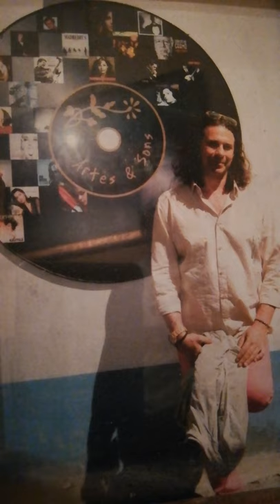Stelios Karpathakis - Elpida ( hOmEditiOn)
Lyrics : Ioannis Koulanis
Video : Ioannis Gousias

One more track from a live acoustic session at home